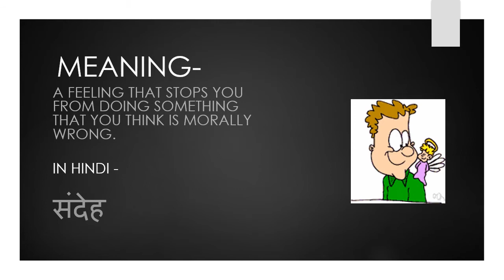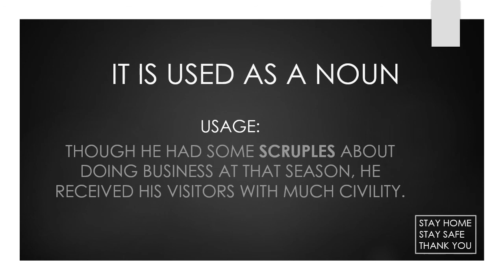WORD OF THE DAY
WORD: SCRUPLES
WITH SYNONYM, ANTONYM, PRONOUNCIATION AND ITS USES IN SENTENCES

USE THE WORD """"" SCRUPLES"""" IN YOUR OWN SENTENCE AND GET THE POINT

THE BEST SENTENCE WILL BE SELECTED
WRITE YOUR SENTENCE IN COMMENT BOX